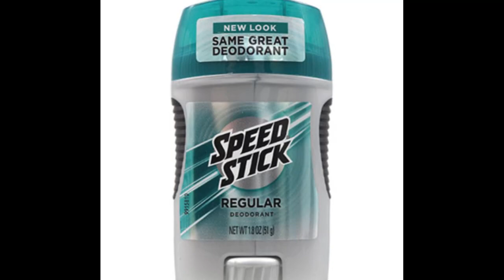The Ultimate Smash Accessory